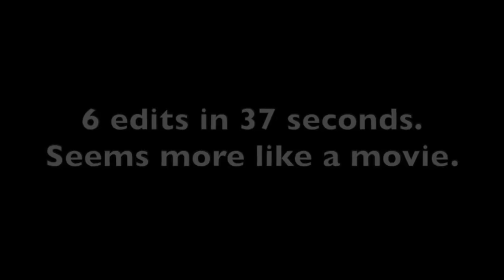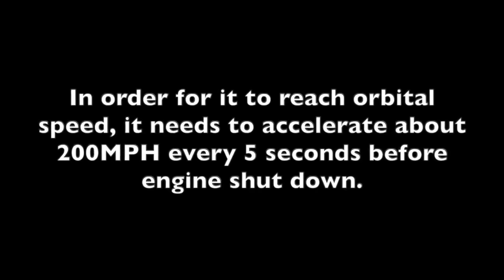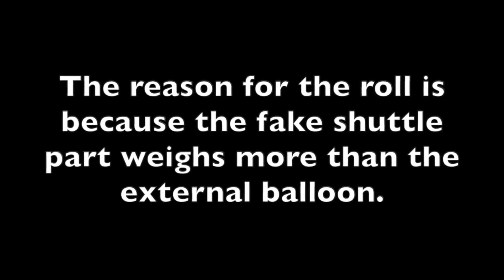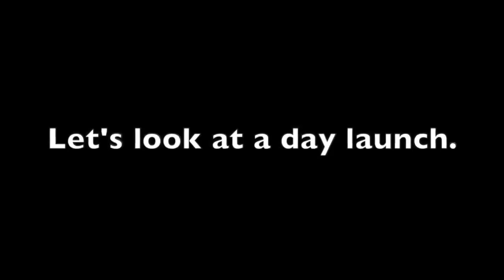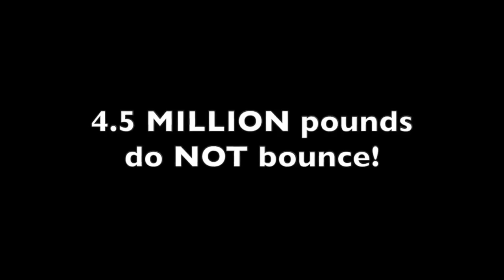The Space Shuttle Was NOT an Inflatable Blimp!!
Hello all and welcome to another Tinfoil Tuesday where we look at DITRH's incredible claim that the space shuttle was a blimp!

As usual we dissect his claims, and show him his wrong doings!

***Take a look at FTFE's video on Sleeping Warrior who should most definitely be voted DFOTY!!***

Thank you all and I'll see you Friday for the return of D Marble. Somebody let him know I'm coming will you!